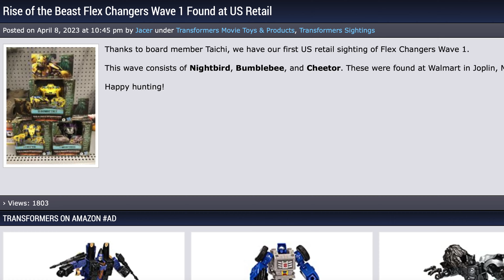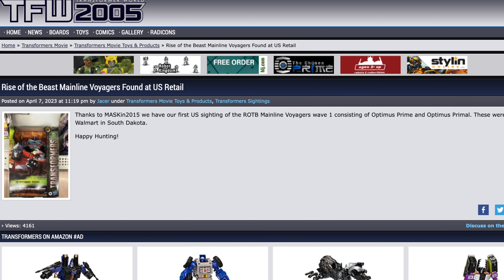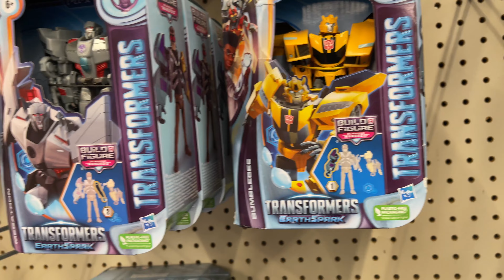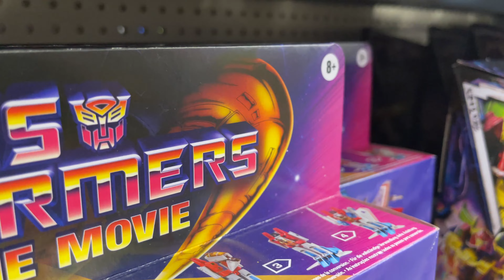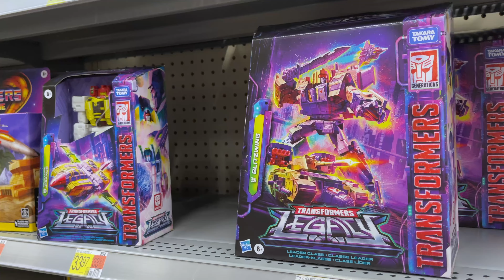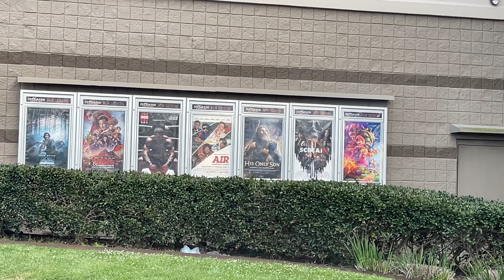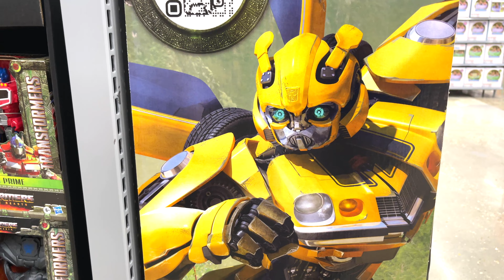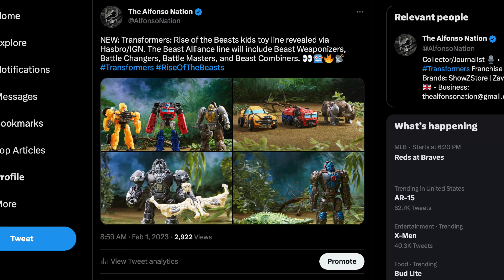MASSIVE Rise of the Beasts TOY HUNT SURPRISE! | Transformers 2023 TAKEOVER! [Teletraan Toy Hunts 16]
As mainline and Studio Series figures for Transformers: Rise of the Beasts begin stocking nationwide, I hit the streets with no expectations to find anything locally...only to be gladly proven wrong.

0:00 - Opening
1:30 - Walmart
9:13 - Cinema Checkup
13:03 - 2nd Walmart
25:00 - Target
32:00 - Closing